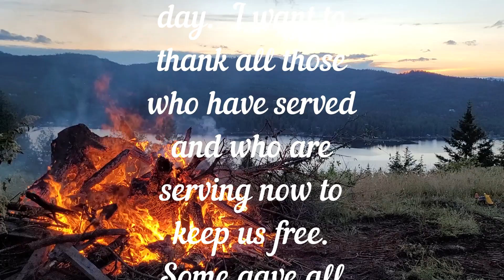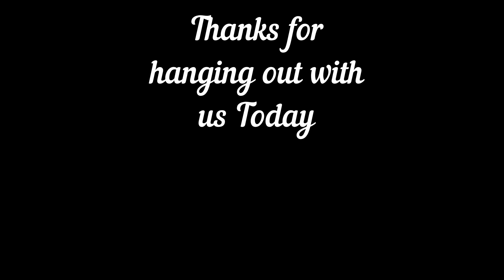It was AMAZING what this LITTLE TRACTOR could do!!// 4th of July work day!// VLOG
Patron..

Ambition Strikes
 @Ambition Strikes